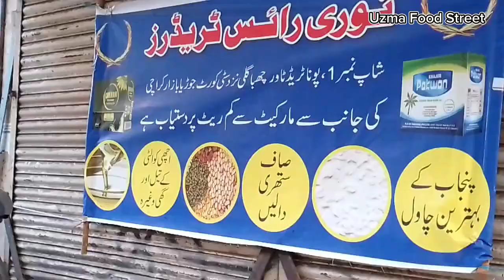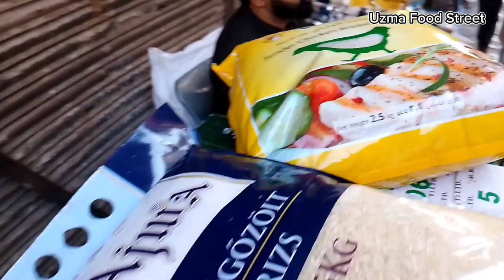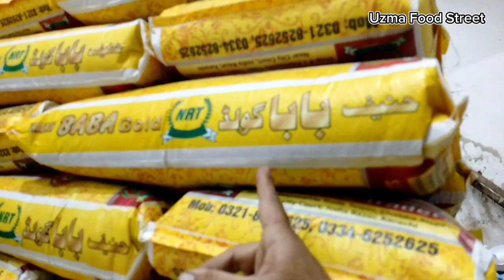Jodia Bazar Karachi|| Wholesale Market in Karachi 2023|| Rice & Pulses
Jodia Bazar Karachi | Export Quality| Dal Wholesale Market in Pakistan | Cheap Price Pulses & Grams
Jodia Bazar, Cheap Price Rice 2023, Best Export Quality Rice, Wholesale Price Rice, Low Cost Rice, uzma food street, Sasti Qeemat mein Behtareen Chawal, Cheapest Wholesale Rice Shop,
Jodia Bazar Karachi, Dal Wholesale Market in Pakistan, Cheap Price, Pulses,Gram & Beans
Jodia Bazar , Biggest Wholesale Market of Pulses, Latest Wholesale Price,
Low Price Rice, Pulse & Food Grain

کراچی کی مشہور مارکیٹ جہاں ہر چیز سستے داموں میں مل جاتی ہے 😊
مہینے کا سودا جوڑیا بازار سے ہول سیل ریٹ پر حاصل کریں ۔
اسپیشل آفر. سامان پسند نہ آئے تو تبدیل کرنے کی سہولت موجود ہے اور اس کے ساتھ ہی اگر سامان واپس کرنا ہو تو وہ بھی آسانی سے کر سکتے ہیں. یعنی سامان واپس کر کے اپنی پوری رقم واپس لے سکتے ہیں🤗
کم سے کم منافع پر زیادہ سے زیادہ لوگوں کو راشن فراہم کرنے کی کوشش کی جاتی ہے ۔

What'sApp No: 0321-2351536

ADDRESS: Shop#1, Poonawala Trade Tower, Chabba Street, Near City Court, Jodia Bazar, Karachi, Pakistan.

Rice and Pulses Wholesale Shop in Jodia Bazar Karachi.
Cheap Price Rice
Cheap Price Pulses
Export Quality Rice
Export Quality pulses
Uzma Food Street
Wholespices
Garam Masala
Wholesale Price Rice
All Branded Rice
Whole Garam Masala
Wholesale shop
Wholesale Market
export Quality